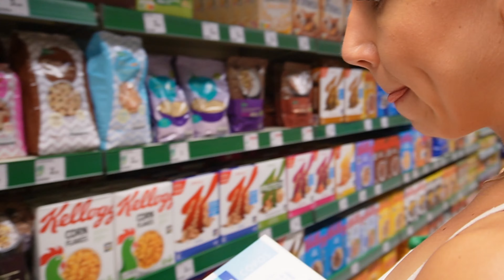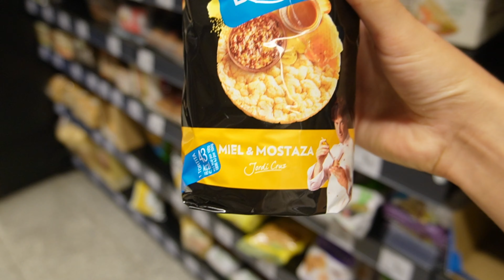OFFSEASON FOOD SHOPPING - ein ganz normaler Einkauf in Alicante